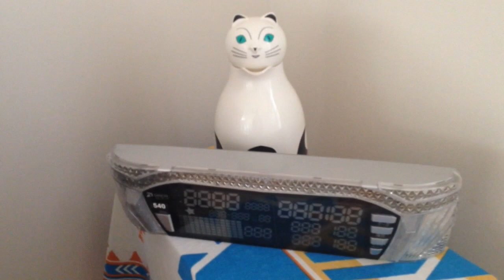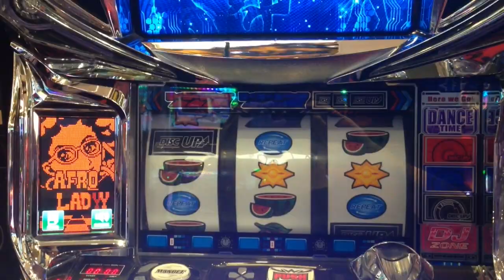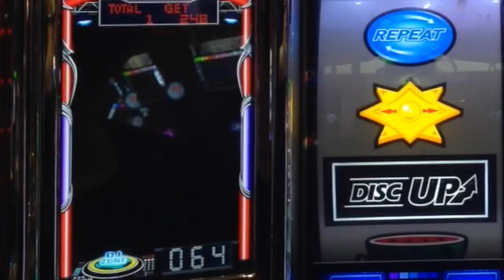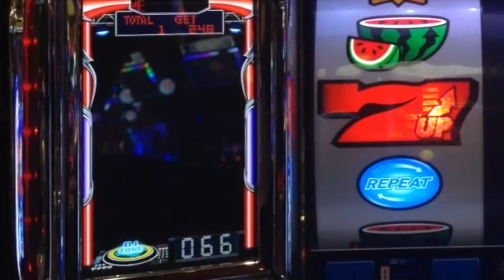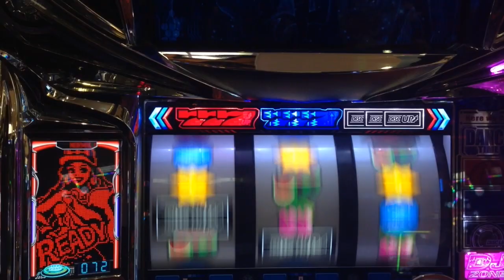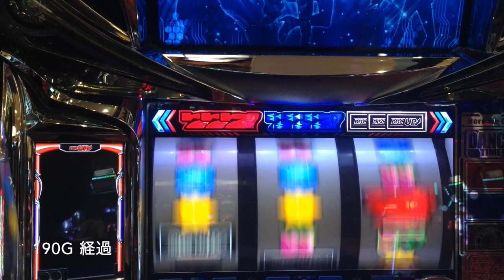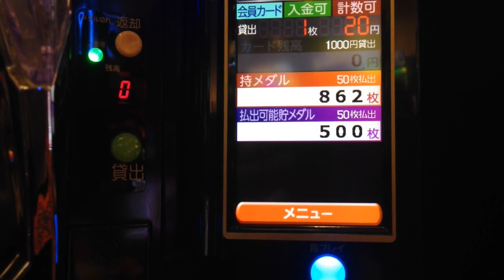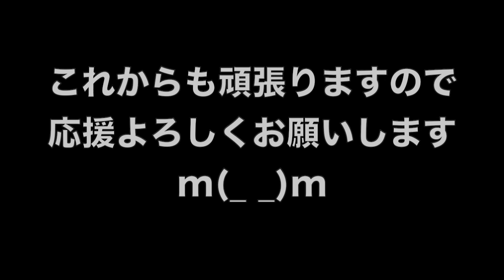ビタ押し精度96%で攻めるディスクアップ それでも悪魔的ディスクの前では赤子同然の５月度収支でした １ヶ月ディスクアップ生活 #６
１ヶ月ディスクアップ 生活第６弾！
５月最終決戦
最後まで気を抜かず、油断せずでビタ押し96%を決めましたが収支はいかに…？
悪魔的ディスクに立ち向かうヒムロックの死亡遊戯!?

YYYYEEEEEESSSSSS!! (*ﾟ∀ﾟ*)